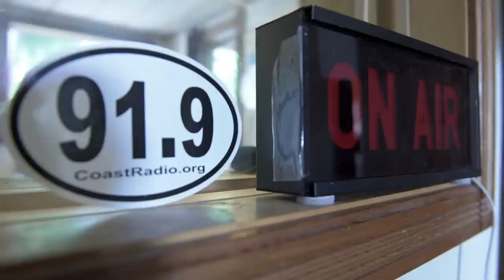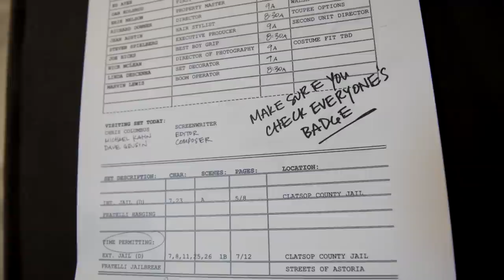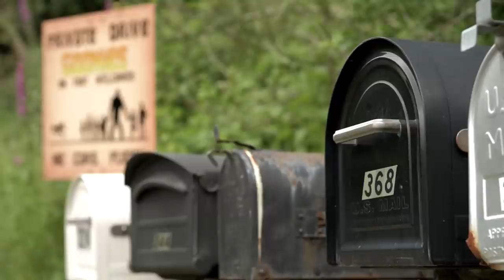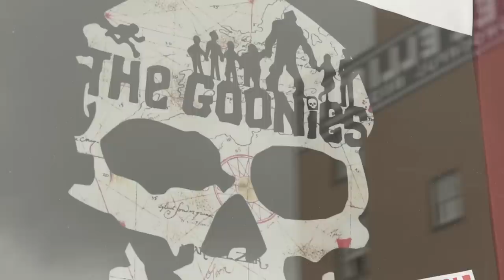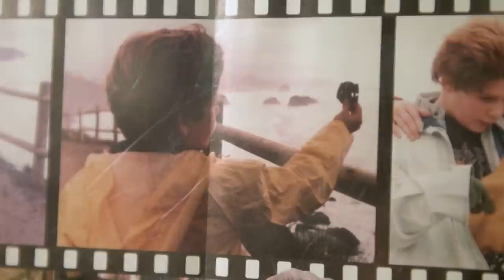Hey you guys... The Goonies 30 Years on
'The Goonies' is a coming of age 80's movie classic written by Steven Spielberg. The film tells the story of Mikey and Brandon Walsh who, along with their friends, stumble upon a treasure map of the famed One-Eyed Willy.

June 2015 marks the 30th anniversary of the films release and this short film explores the enduring appeal of the movie for fans and the effect its legacy has had on Astoria residents, where filming took place in the summer of 1984.

Filmed, written and edited by Dan Martland and Nick Dixon.

Film clips courtesy of Warner Bros.

Sandi Preston, 'The Goonies' house owner

Mac Burns, Clatsop County Historical Society

Michael Alderman, Crew member on 'The Goonies'

Regina Wilkie, Astoria Chamber of Commerce